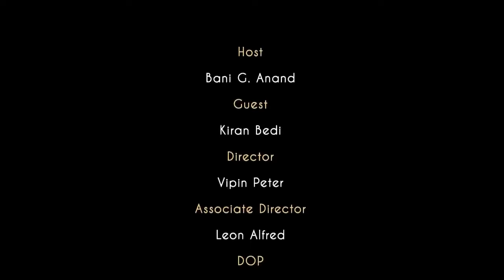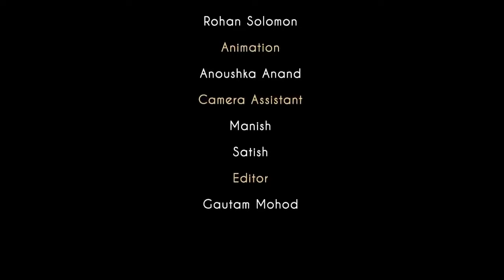Kiran Bedi On Motherhood, Marriage & Meditation In Jail | Bani Anand | AfterHours With AAE | Ep 10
'Women should not stay in marriages with unsupportive, controlling husbands. Why do they have to take permission from their husband for anything?'

Watch this podcast with Kiran Bedi, hosted by Bani Anand, and enjoy the stories she takes us through of her time as a police and prisons officer.